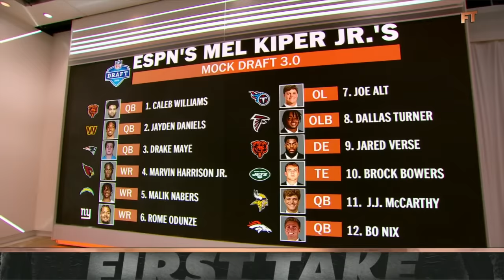Mel Kiper Jr.'s Mock Draft 3.0 has 5️⃣ QBs going in the Top 12 🤯 | First Take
On First Take, Mel Kiper Jr. joins Stephen A. Smith, Shannon Sharpe and Molly Qerim to discuss the 2024 NFL Draft, along with Justin Fields going to the Pittsburgh Steelers.

0:00 Mel Kiper Jr.'s Mock Draft 3.0
3:45 Will Caleb Williams definitely be the top pick?
7:01 Fields' future with the Steelers